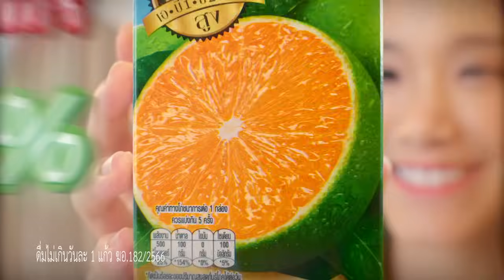เจ้ากรรมนายเวร MU นิคารากัว Thailand Morning Call 29.11.23